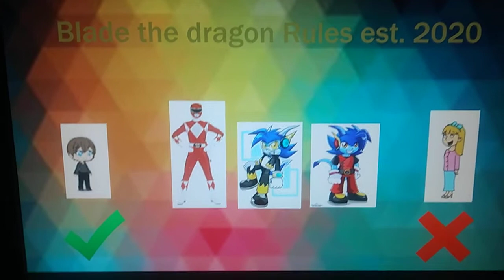Lily Grounds CYSDN gets grounded (Outdated)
No credit to Lily Anderson what he deserved for stealing baby name Lily Loud from the loud house

Credit to Kennyanimate the creator of Lily gets grounded

And now I hate Christmas Yes and Sunny Day No